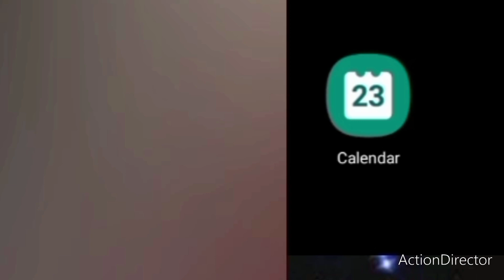🛸 🏡 🕌 👁 88 FLOOR 8 WISMA PANTAI KG GAJAH BUTTERWORTH MALAYSIA DARUL RAHMAT SYAFAAT 🕌 IBNU ARASY LIKE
💚 WE TRUE AND BELIEF ALLAH HU AKBAR 🤲 RAHMAT ALLAH S.W.T. AND SYAFAAT RASULULLAH S.A.W.

HERO FROM ATLANTIS LOOK ALIKE 666 RESIDENT NO COUNTRY IN LAST WORLD ARMAGEDDON FRIDAY DECEMBER 2074

nur arasy

PERJALANAN hidup kita adalah rahsia Allah S.W.T., Tiada siapa yang mengetahui apa yang dah kita lalui.. sedang kita lalui dan yang akan kita lalui. Hidup untuk mencari kesempurnaan akan buatkan kita rasa tertekan.. Namun, hidup untuk mencari keredhaan ilahi akan mendatangkan rasa KEIKHLASAN dan ketenangan hidup menghadapi cabaran DI dunia dan bahagia DI akhirat 😷👍 KITA JAGA KITA🤲

SYEIKH EDIKA YUSOF ABDUL MAJID AL-ARABIA PAKISTAN TURKEY MELAYU 1992 HERO KINGSWAY CUTE 💚 Barang yang diperbuat dari polesterine minyak sawit mudah terurai di dalam tanah, contohnya plastik dan bekas simpan makanan. Mengenai kenyataan mengarut dan tidak masuk akal pihak eropah berkenaan kemusnahan ORANG Utan 2022. Ini semua kenyataan dari sifat cemburu @ jealous sebab minyak kacang soya dunia mendapat tentangan paling sengit dengan industri minyak sawit dunia. ❤ Ibnu Arasy DZIKRULLAH Al-Selawat Salawat @ MOHD. EFENDI BIN MAT DAUD Do'aku Do'aku RAHMAT SYAFAAT KETIKA DI DUNIA LAGI PADAKU SEJAK 06 JUN 1974 HINGGA KE ARASY ALLAH S.W.T. MAHA AGONG SELAMA-LAMANYA,,, INSHA ALLAH, AMIN YA RABBIL ALAMIN 🤲😈 BREAKING NEWS 👿👽 UNITED STATE OF AMERICA WITH EARTHQUAKE 11 SCALE RICHTER AT YEAR 2022 . WHAT HAPPEN WITH THIS PLACE,,,,,🛸*U.S.A. will be convert to islam for safe from dajjal, your resident must be SALAWAT again and again for Prophet Baginda Rasulullah S.A.W. FOREVER IF YOUR SAVE IN THIS ALL THE MOMENT* I DON'T KNOW 2🤢2🗽 MOHD. EFENDI BIN MAT DAUD @ SYEIKH MALAYA IBNU ARASY DZIKRULLAH AL-SELAWAT SALAWAT BUKAN SENANG NAK SENANG ... BUKAN SUSAH NAK SUSAH ... BUKAN MIMPI DALAM MIMPI NAK DUDUK DALAM ARASY SELAMANYA FOREVER RUNNING FROM THE JUSTICE DAY AND END OF EARTH 💎💎💎 DREAM TO DREAM IN THE ARASY RUNNING FROM END OF EARTH OR JUSTICE DAY AND DAY FOREVER DIED WHEN QIAMAT FROM ALLAH S.W.T. THE ALMIGHTY 💎💎💎 RAHMAT ALLAH S.W.T. DAN SYAFAAT RASULULLAH S.A.W. - @ at night 27 RAMADAN 1442 HIJRAH. ANTARA RAHMAT DAN SYAFAAT HADIAH SEMENJAK DI BUMI. Iman pada tuhan penentu Selagi hayat dikandung badan Hanya Allah yang tahu Apa terjadi di masa hadapan Aku pun tidak tahu apakah neraka menantiku Namunku tidak ambil tahu apakah syurga merinduku Hanya pada Allah, ku berserah diri Hanya pada Allah RAHMAT pasti menanti Rafiqul Aa’la pilihanku yang utama Saksiku Rasulullah hidayah dari Allah Wahai teman-teman inginku berpesan Taat pada segala suruhan Allah Ar-Rahman Allah memberi RAHMAT Rasulullah persaksian Hidup di dunia SELAMAT YAUMIL MAHSYAR dialu-alukannnnnnnnnnnnnnnnnn. KADANG-KADANG AKU TERFIKIR ADAKAH MANUSIA BERNAMA ibnu arasy AKAN TETAPI BILA AKU MENDENGAR KISAH NABI ALLAH SULAIMAN A.S. TENTANG SEORANG ANAK YANG MENDAPAT KUBAH SYURGA DI DUNIA, AKU SENTIASA BERDOA AKU JUGA MENDAPAT NIKMAT ITU KETIKA DIDUNIA LAGI . MUNGKIN HASRATKU INI MACAM CERITA FANTASY- TAPI BILA MEMIKIRKAN KALIMAH ,, LA HAULA WALA QUWWATA ILLAH BILLAH ALIYIL ADZIM, SESUNGUHNYA TIADA SESUATU YANG MUSTAHIL BAGI ALLAH S.W.T. MAHA AGONG, aku pasrah 🤲

PANIC ROOM
لآ إِلَهَ إِلَّا الله مُحَمَّدًا رَّسُوْلُالله sehidup semati

MY FAMILY, SARIMAH BINTI ISMAIL @ QUEEN OF CHIEF AT ARASY PARADISE A.K.A. NUR ALETTA OCEAN , MUHAMMAD AMMAR ALTAF BIN MOHD EFENDI , AHMAD NAZIM BIN MOHD EFENDI AND MY SON OR MY DAUGTER DIED AT YEAR 2004 AT sesyurga ARASY ALLAH S.W.T. ALMIGHTY 🤲 INSHA ALLAH 🤲 AMIN YA RABBIL ALAMIN 🤲

Assalamualaikum 🌏🌍🌎

🤲 YA ALLAH S.W.T. MAHA AGONG ,,, Mohon kurniamu ,,, kurniakanlah kami keluarga serta sahabat² kami sebaik baik perjalanan didalam kehidupan kami, jadikanlah ia sebagai bekalan kami dialam akhirat, BEBASKANLAH kami dari fitnah kehidupan angkara iblis syaitan, BEBASKANLAH kami dari fitnah dunia, BEBASKANLAH kami dari fitnah dipadang mashyar dan seterusnya BEBASKANLAH kami dari fitnah timbang amal kami, Ya Allah, jauhi dan dilindungilah kami daripada segala wabak penyakit terutama wabak virus COVID19 DAN NEW VARIAN OMICRON, Permudahkan segala urusan dunia dan akhirat kami dan kurniakan kami rezeki YANG TIDAK SANGKA-SANGKA dan drpd pintu² rezeki Mu moga rezeki yg Kau berikan memberi sepenuh kebaikan kpd kami di dunia mahupun di akhirat.
Semoga Rahmatmu Yang Agong,  keberkatan Mu dan Syafaat Baginda Rasulullah S.A.W. Yang Termulia sentiasa mengiring kehidupan kami selama-lamanya 🤲
Aamiin Aamiin Ya Robbalalamiin the ALMIGHTY 🤲🤲🤲 INSHA ALLAH 🤲

2💎22💎 BIDADARI ARASY @ ANGEL OF ARASY 💎💎💎

COPY PASTE GROUP SEBELAH.

BAQQQ HANGGGGGGGGG. *Kelebihan Selawat Baginda Rasulullah S.A.W. mengikut ijmak para ulama adalah seperti berikut* 1 💎 Memperolehi limpah rahmat dari Allah S.W.T. Maha Agong. 2 💎 Ditulis sepuluh kebajikan. 3 💎 Dihapuskan sepuluh kesalahan. 4 💎 Diangkat sepuluh darjat. 5 💎 Memperolehi kesempurnaan iman. 6 💎 Menjauhi dari kerugian dan penyesalan. 7 💎 Tergolong sebagai orang-orang yang soleh. 8 💎 Mendekatkan diri kepada Allah.
TERBAIK BAQQQ HANGGG 🤲🌺💚🕌🕋